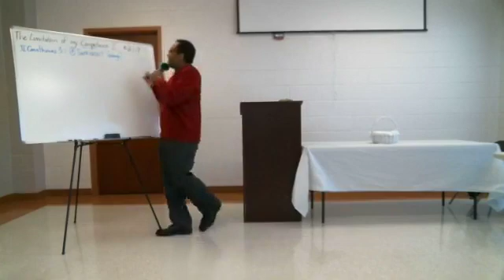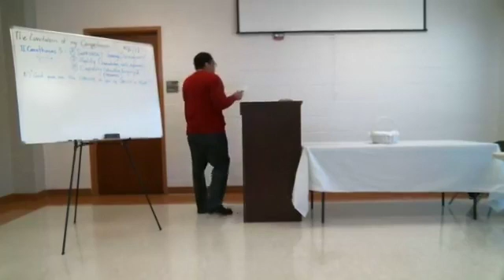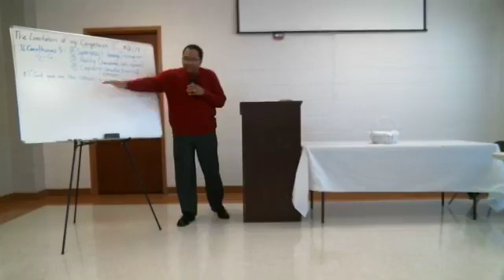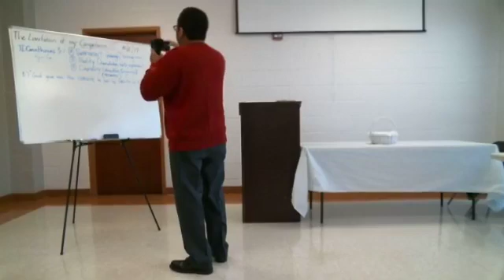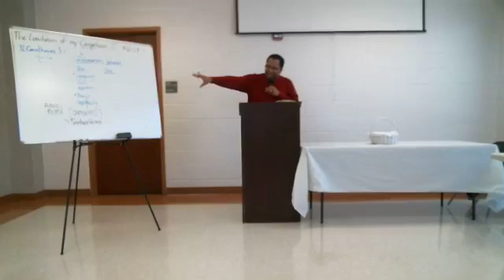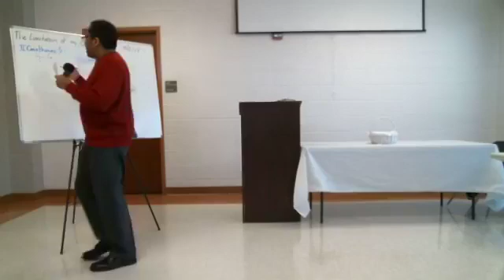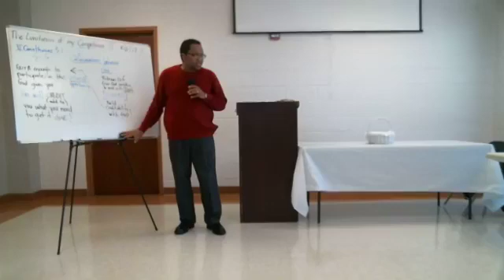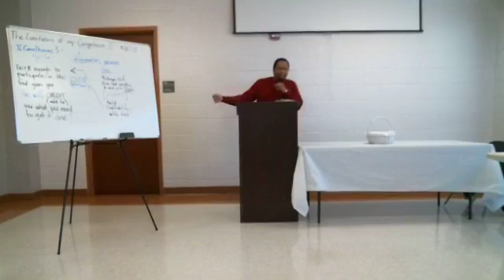The Limitation of my Competence 2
I don't know about you, but I want "creditability" with the LORD! God give me what I need to do your will for my life!!